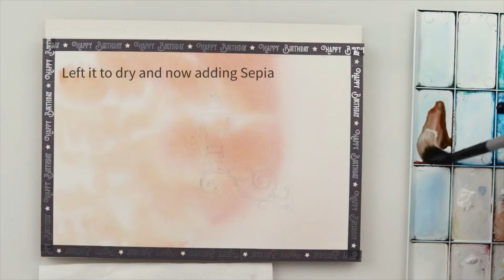Easy amazing watercolor tutorial for beginners!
Leave a comment of what type of medium you would like to learn.